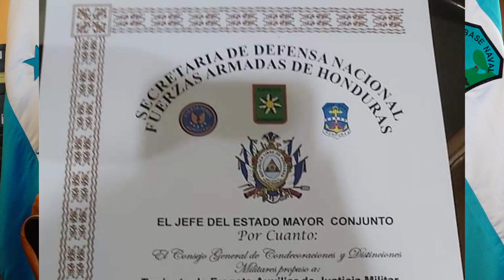Maria Trinidad Noyola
Ciudadana Distinguida 2022